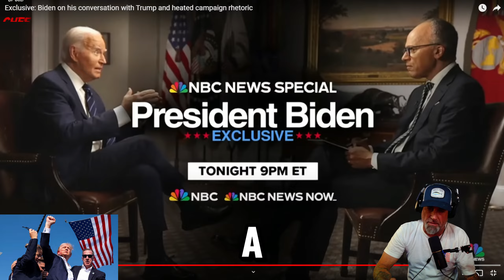Biden / Holt Interview with Chef